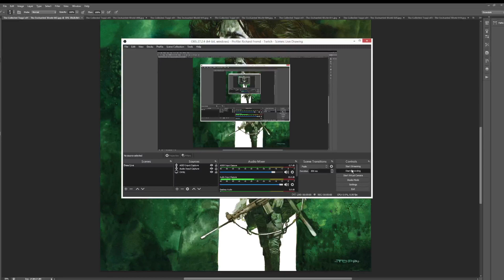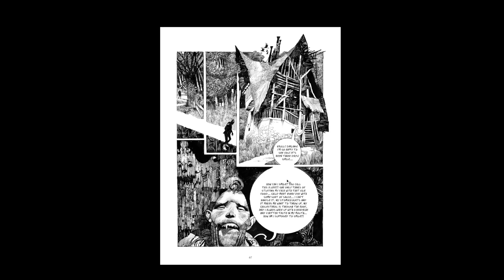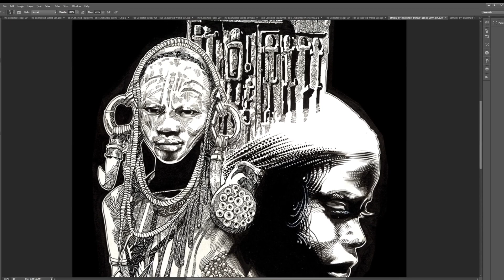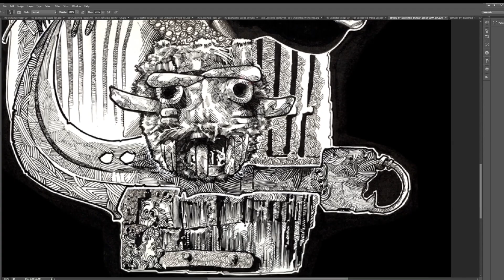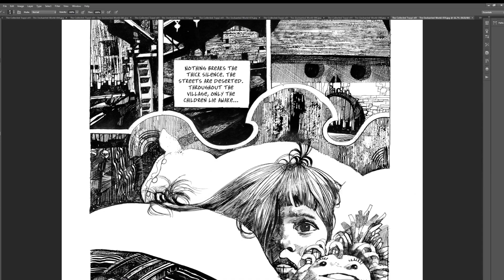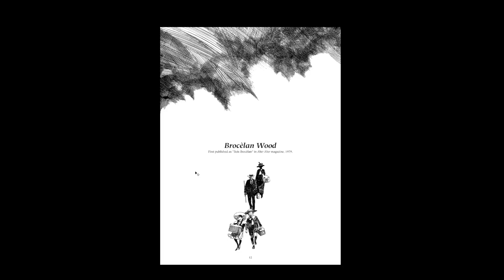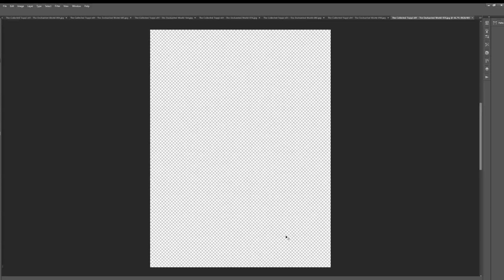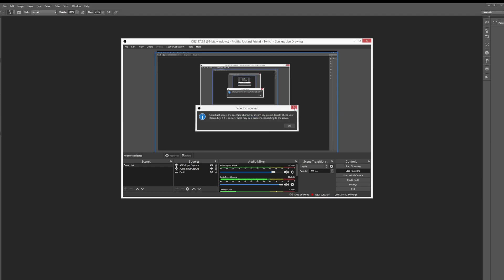SERGIO TOPPI 10 Minutes With!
for over 700 videos on art, learning to draw, perspective, figure drawing anatomy, head drawing, inking and more!